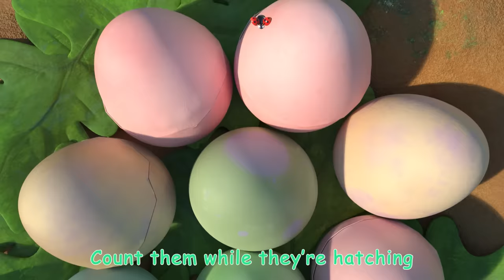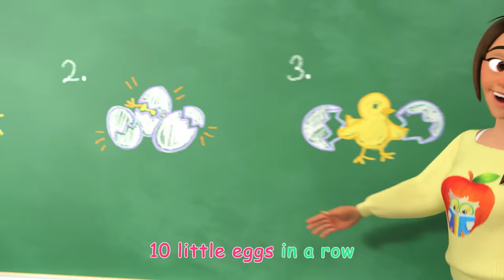Little Moon Song + More CoComelon Animal Time | Animals for Kids | Nursery Rhymes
To the tune of "Twinkle Twinkle Little Star," let's ride a rocket straight to the moon with JJ and his CoComelon Animal Time buddies!

00:00 Mimi's Rocket to the Moon
02:48 Itsy Bitsy Spider (Birdie Edition)
05:36 Baa Baa Black Sheep - Fantasy Animals
08:15 Ten Little Dinos
12:04 Emmy's Sick Song
14:31 Breakfast Song
16:55 This is the Way - Pirate
19:29 Pet Care
22:29 Hickory Dickory Dock
25:35 Looby Loo
28:06 Ol' MacDonald (Baby Animal Version)
30:53 The Ant and the Grasshopper
33:29 Where Has My Little Dog Gone?
36:02 Are You Sleeping (Brother John)?
38:15 Animal Dance Song
41:09 Taekwondo Song
44:16 Five Little Speckled Frogs
47:08 This Little Piggy
51:04 Class Pet Sleepover
54:11 Wheels on the Bus V1
57:44 Mary Had a Little Lamb
01:00:32 Freeze Dance
01:03:26 Wait Your Turn
01:06:32 Numbers Song with Little Chicks
01:09:24 Basketball Song
01:12:17 Apples and Bananas V2
01:15:50 Wash Your Hands Song
01:19:03 The Soccer (Football) Song
01:21:55 Row, Row, Row Your Boat V2 (Ant Version)
01:24:35 Traffic Safety Song
01:27:32 Opposites Song
01:30:39 Take Me Out to the Ball Game
01:33:31 One Potato, Two Potatoes
01:36:33 My Name Song
01:40:20 The Country Mouse and the City Mouse
01:44:03 Ten Little Duckies
01:46:43 Musical Instruments Song
01:50:01 The Bear Went Over the Mountain
01:54:17 The Hiccup Song
01:56:30 The Tortoise and the Hare